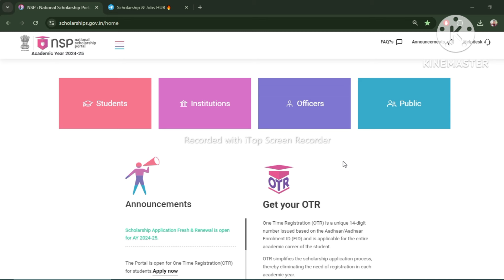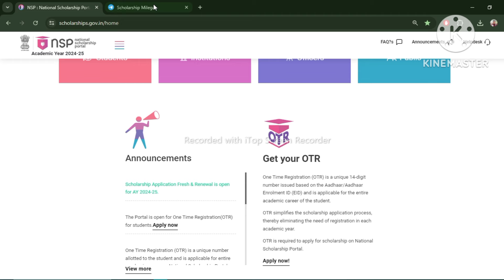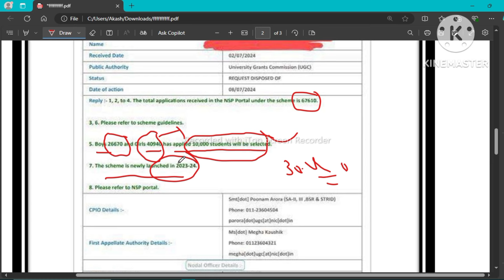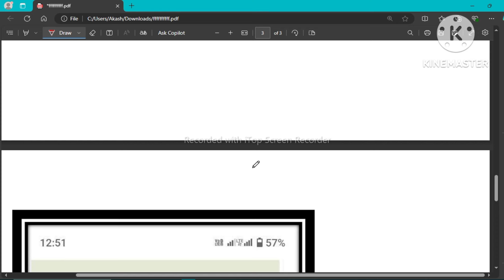NSP Scholarship Payment 2023-24 Update NSP |🔥 RTI Reply By Ministry🕺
Topic covered
1.nsp payment 2023-24
2.nsp post graduate scholarship merit list
3.nsp scholarship merit list 2023-24
4.nsp scholarship 2024-25 apply
5.nsp scholarship 2023-24 merit list download
6.nsp scholarship ishan uday merit list 2023-24

Hashtags'